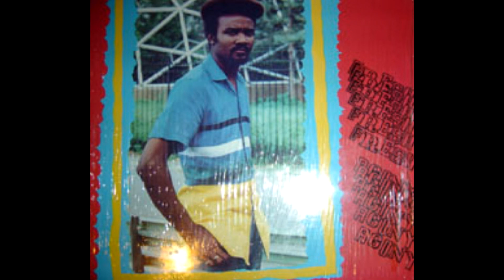Oniel Clarke Every Woman Should Have a Boops